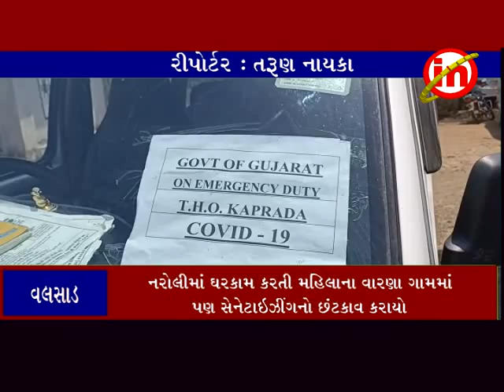વલસાડ ઃ વારણા ગામ ખાતે સેનેટાઇઝીંગ દવાનો છંટકાવ કરવામાં આવ્યો